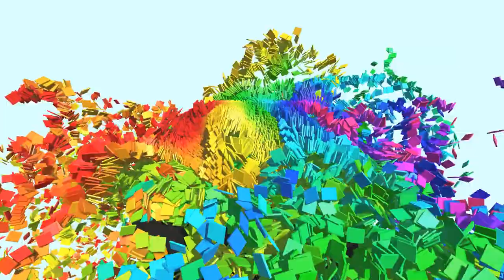Red Zone 1.92 Million - Pianofall